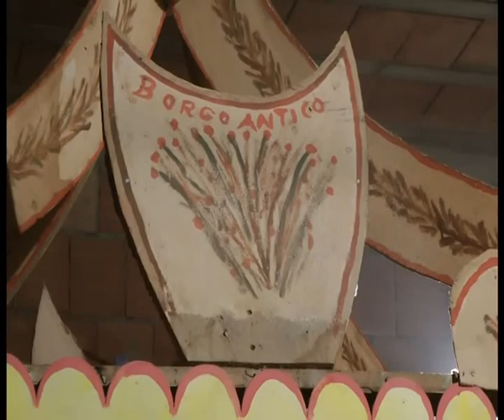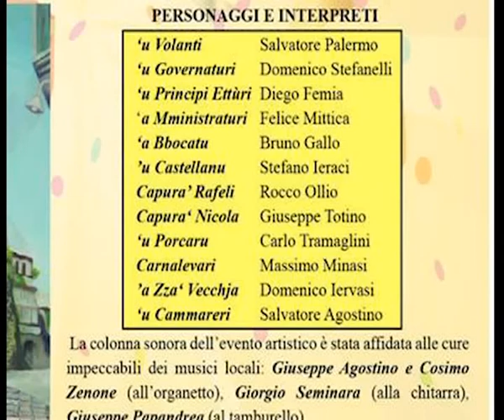CARNEVALE NEL TORBIDO | IL VIDEO